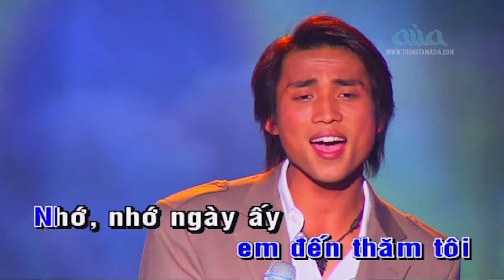Karaoke Nếu Một Ngày - Đan Nguyên Beat Chuẩn (Tone Nam)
Hãy ủng hộ Asia bằng cách subscribe ASIA VIP CLUB trên trang để chúng tôi có thêm điều kiện sản xuất ra những sản phẩm thật hay và thật ý nghĩa gửi đến quý vị. Chỉ với $4.99/tháng quý vị có thể xem các chương trình do Asia sản xuất với chất lượng hình ảnh HD.

► Quý vị đừng quên đăng ký ( miễn phí ) để được cập nhật video nhanh nhất nhé